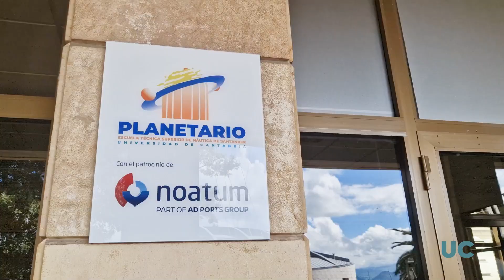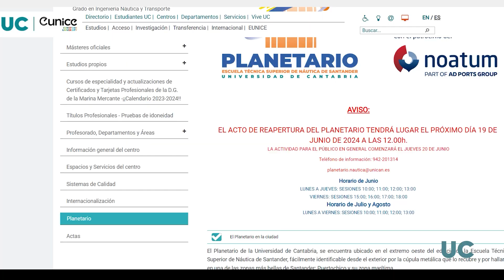Reapertura Planetario Náutica UC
​​La Universidad de Cantabria (UC) ha reabierto hoy al público el Planetario de la Escuela Técnica Superior (ETS) de Náutica, “un regalo a la sociedad de Cantabria", tal y como coincidieron el rector de la UC, Ángel Pazos Carro; el consejero de Educación, Formación Profesional y Universidades de Cantabria, Sergio Silva Fernández; la concejala de Cultura, Educación y Juventud de Santander, Noemí Méndez Fernández; la responsable de Recursos Humanos de Noatum, Tania Martínez Mora; y el director de la ETS de Náutica y director de la Cátedra Noatum, Andrés Ortega Piris, en el acto de reapertura.